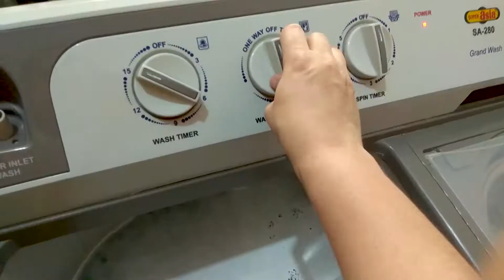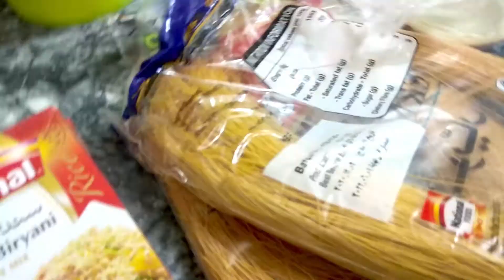Last Busy Days of Ramadan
Ramadanvlogs # dailyroutine# humairasipra